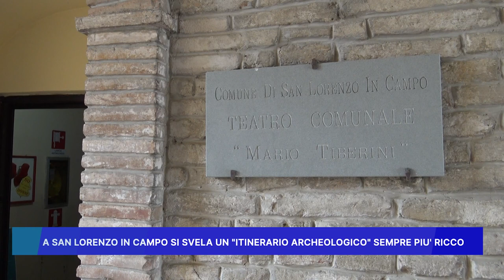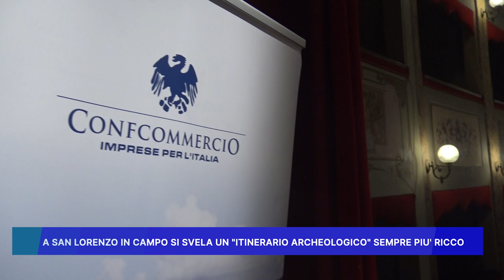A SAN LORENZO IN CAMPO SI SVELA UN ITINERARIO ARCHEOLOGICO SEMPRE PIU' RICCO